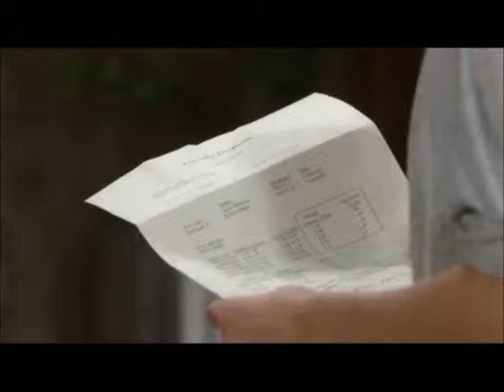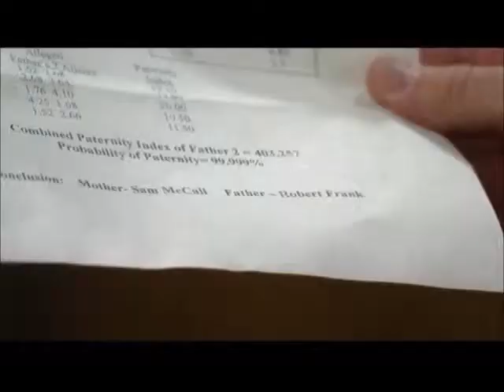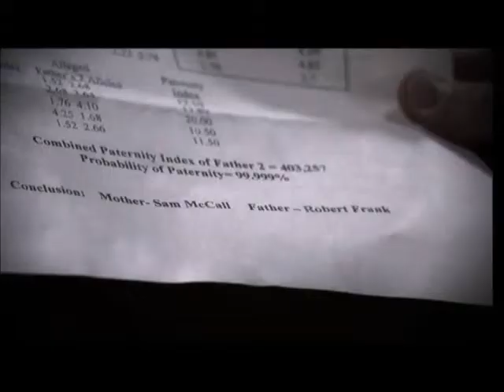JASAM ~ SHES HAVING MY BABY PART 20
CREDIT D&T  4/18-19-20/12 COMBINED